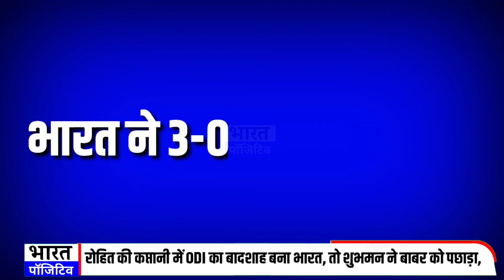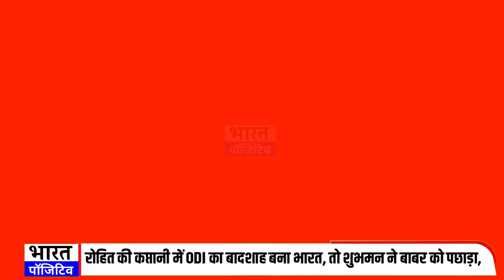लगातार Series जीतकर ODI का बादशाह बना भारत, Pandya की बातों में दिखने लगा घमण्ड !